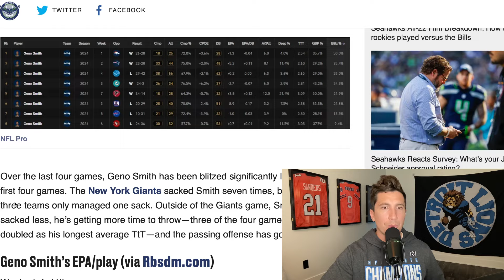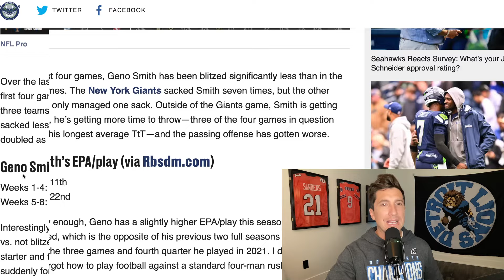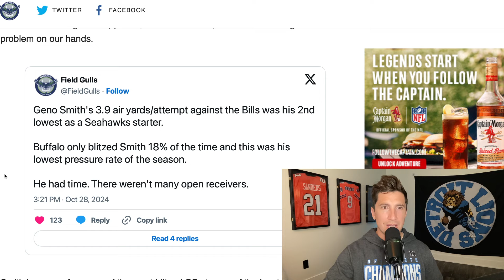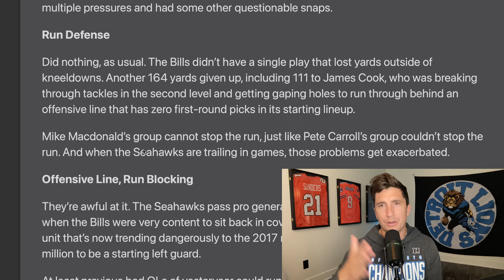Seattle Seahawks Just Got Concerning News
Seattle Seahawks Just Got Concerning News. Seattle Seahawks news and rumors. Seattle Seahawks podcast. Can the Seattle Seahawks win with Geno Mouth?

sawhawks nfl

NFL
NFL NEWS